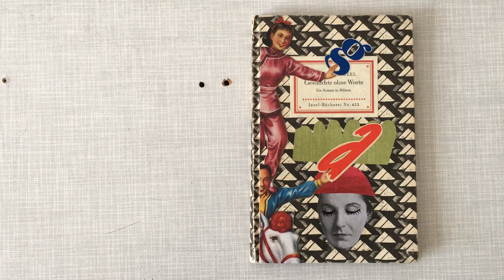The Unequal Twins - by Carina Granlund (started) and Sabine Remy (finished) (2/2)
The second book of THE UNEQUAL TWINS with Carina Granlund is finished and the pair of twins is complete.
Here is the book Carina started and I finished.
Source material: Insel Bücherei No 433 – Frans Masereel – Geschichte ohne Worte

This book is part of an ongoing project by Sabine Remy called "The Unequal Twins", started 2018. Two identical books from the Insel Bücherei, saved from the waste paper container, serve as a basis and will be sent by me, Sabine Remy,  to the respective collaboration partner. Both design one of the two books as a starter, both finish the other, so that at the end two original books are created. Everyone gets his started book back.